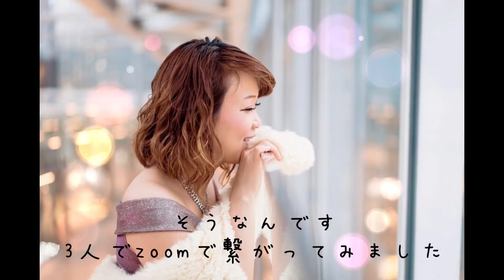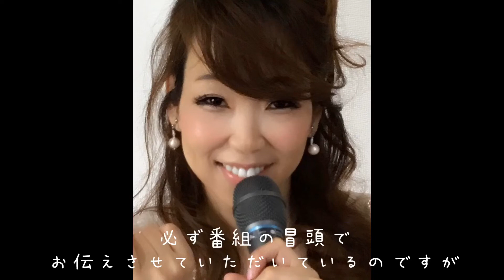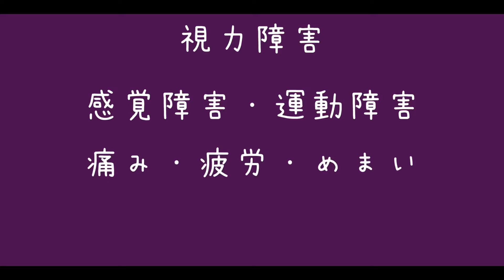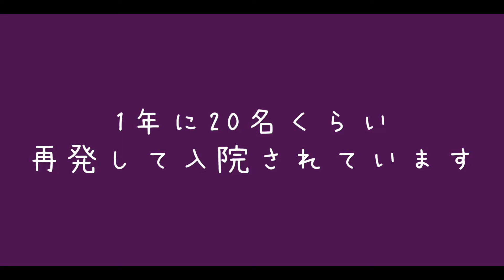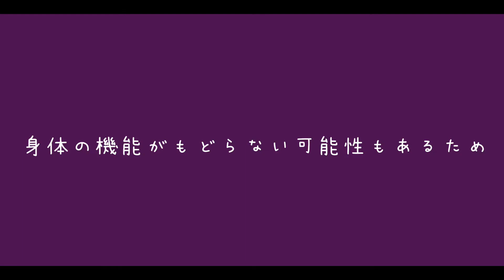【多発性硬化症】ってなに？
【ラジオ】 癒シンガーがお届けする癒しの時間vol.1/3：皆で乗り越えよう、コロナ！

radio parsonality 癒シンガーkeiko
guests Dr みおしん× Ns ましゅーてぃ

①癒シンガーって？
②多発性硬化症って？
③多発性硬化症のうた

back number
1/14「多発性硬化症と線維筋痛症」
　　　⭐︎内部障害あるある

1/28 「多発性硬化症と線維筋痛症vol.2」
　　　⭐︎WHILLを使うきっかけ